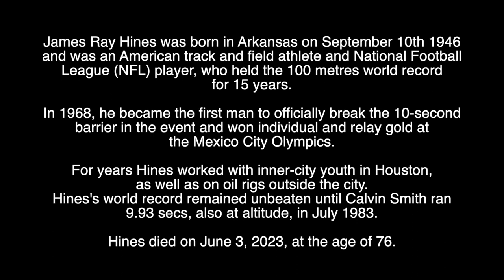JIM HINES - RIP - TRIBUTE TO THE EX AMERICAN WORLD RECORD HOLDER AT 100 METRES WHO HAS DIED AGED 76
Tribute to the American Ex World Record Holder at 100 Metres who has died aged 76.

Watch Jim break the world record for 100 metres here, becoming the first man under 10 seconds at an Olympics.